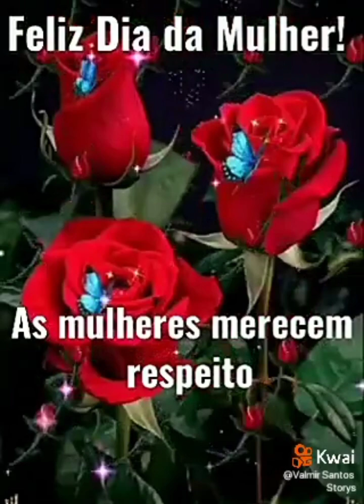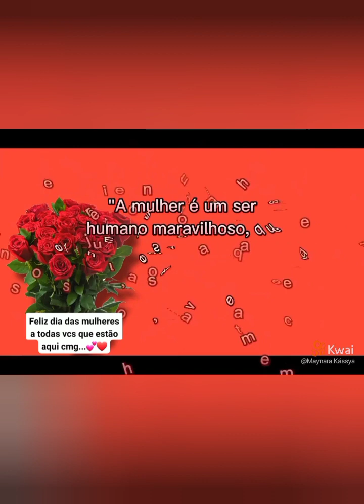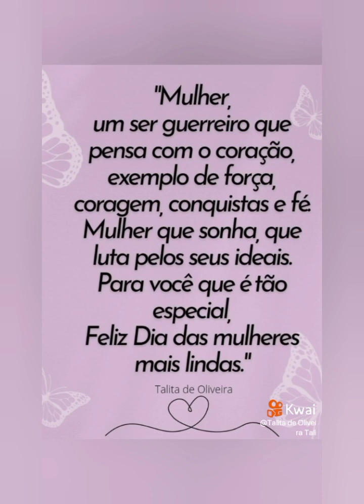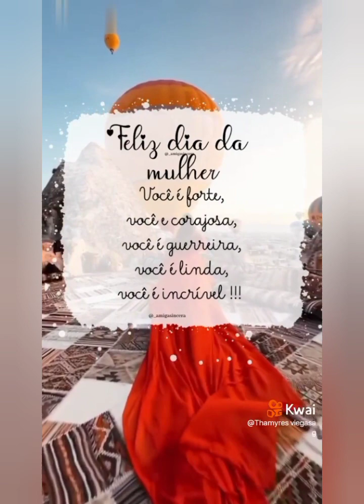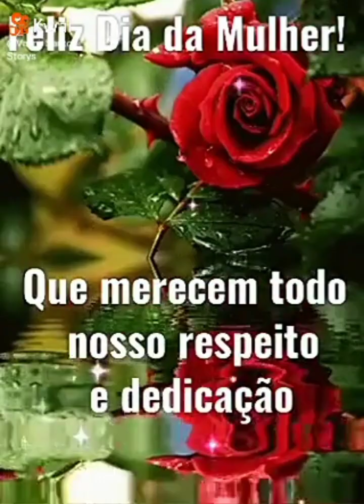Vídeo especial feliz Dias das mulheres para todas as mulheres do mundo 👏😍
eu desejo a todas as mulheres um feliz dias das mulheres 👏🤩👏🤩

Link do Explorando o desconhecido

Link do canal do jota mira

Link do canal de volta ao passado

Link do canal do Martins

Link do canal do Charles